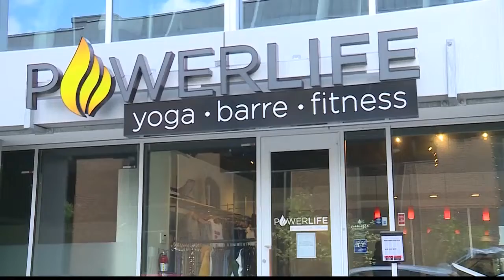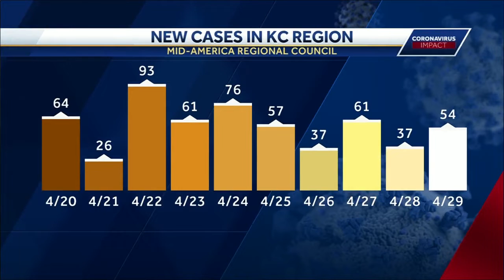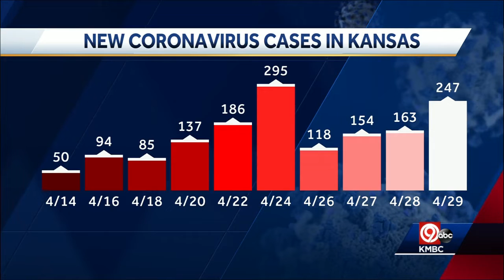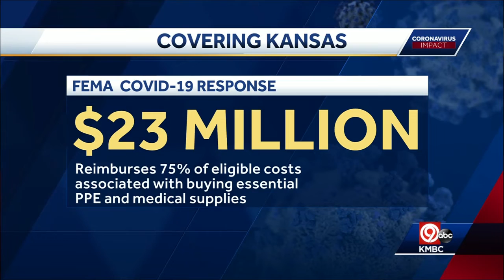Wednesday 9 p.m. COVID-19 update